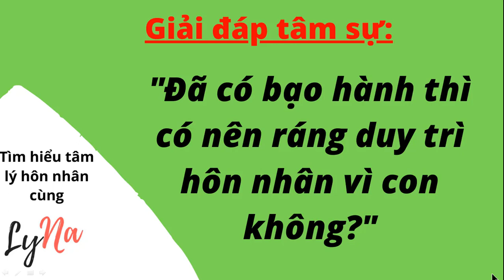Hôn Nhân Có Bạo Hành: Có Nên Ráng Duy Trì Vì Con Không?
Khi cuộc sống hôn nhân đã quá ngột ngạt, đã có dấu hiệu của bạo hành thể chất và bạo hành tinh thần thì nên thế nào? Có nên vì thương con và vì người kia đã năn nỉ và nói không muốn ly hôn mà ráng ở lại tiếp không? Hãy nghe những lời phân tích và hướng dẫn của chuyên gia tâm lý về trường hợp này ở đây nhé!
Podcast này được thực hiện bởi LyNa, chuyên gia tư vấn đến từ chương trình HỒI SINH HẠNH PHÚC, liệu trình tâm lý hôn nhân gia đình lần đầu tiên được đưa về Việt Nam theo mô hình đã được triển khai thực tế tại các quốc gia Mỹ Úc Canada và New Zealand với cam kết giải cứu khủng hoảng hôn nhân trong vòng 4 tuần dành cho những ai đang gặp phải những vấn đề trục trặc hôn nhân hay đang phải đối mặt với khả năng ly hôn vượt qua được giai đoạn khủng hoảng và hồi sinh lại hạnh phúc.

* Tham gia nhóm Giúp Nhau Hạnh Phúc để nhận được các thông tin hỗ trợ miễn phí từ Lyna:

* Nhận sách miễn phí của LyNa:
Ebook: Ngoại Tình – Biết để ngăn chặn & Hiểu để vượt qua

* Tham gia Webclass miễn phí của LyNa:
“Bí quyết giải cứu khủng hoảng hôn nhân”

* Tham khảo thông tin về Liệu Trình Tâm Lý Hôn Nhân Gia Đình Hồi Sinh Hạnh Phúc